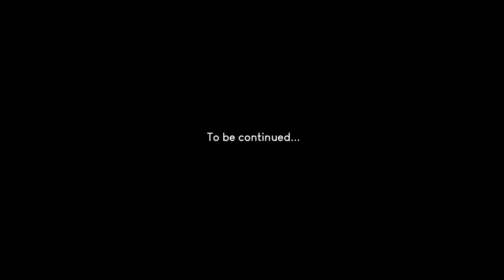Endless Views | Enduro Panama - 2021 TE300i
Part 2 of our dual sport adventure day! Next videos coming up will be hard enduro content! Get READY!